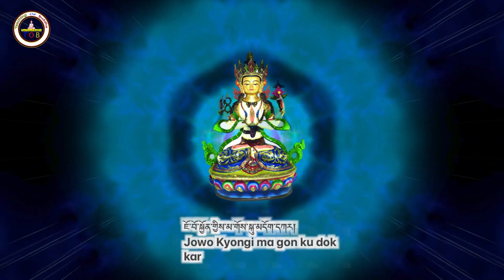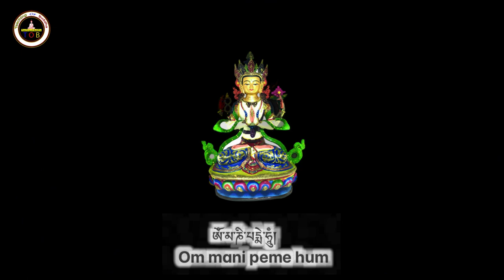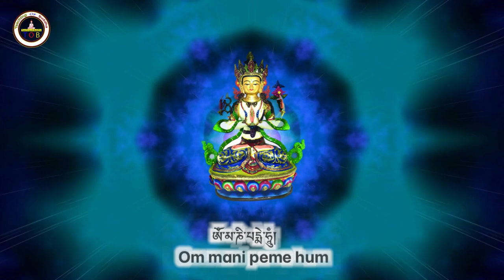Chenrezig - How To Chant Om Mani Peme Hum | What does Om Mani Padme? | mantra lyrics In English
How do you pray to Chenrezig?
What is Chenrezig meditation?
Is chenrezig a Buddha?
What does Om Mani Padme?